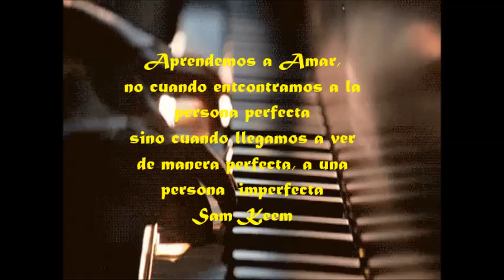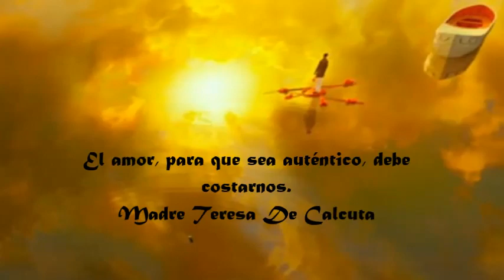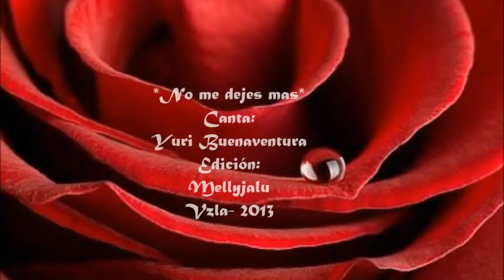NO ME DEJES MAS - YURI BUENAVENTURA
Recién leía del libro de Paulo Coelho titulado EL MANUSCRITO DE ACCRA, un pensamiento que pudiese parecer contradictorio con esta canción "NO ME DEJES MAS" , interpretada por Yuri Buenaventura. Esa máxima expresada textualmente refiere: "NO INTENTEN QUE TE AMEN A CUALQUIER PRECIO, PORQUE EL AMOR NO TIENE PRECIO". Y así lo creo. No obstante, si se ve literalmente de esta manera, para alguien que dice NO ME DEJES MÁS parecería una cuestión de falta de dignidad, de poco orgullo, de implorar quédate a cualquier "costo". Desde mi percepción, muy mia, cuando se Ama a alguien como lo describe esta letra, se tiene la suficiente valentía de reconocerse también en la otra persona, de saber que El Amor que forma parte de si mismo se manifiesta a través  del otro, del ser Amado, y ya aquí no se puede hablar de precio y si de VALOR, de poder reconocer y reconocerse  a si mismo en ese AMOR infinito que viene a través del otro, venciendo nuestro propio ego, nuestro orgullo. Por eso el mismo Coelho también  dice No renunciar a las cosas que nos hacen felices, porque más allá del egoísmo, tienen que ver con la alegría de VIVIR. Es el olvido del yo, para poder pensar en el otro, es la renuncia mezquina del yo para poder hablar de NOSOTROS,  del caminar juntos, reconociéndose en las miradas, en las sonrisas, en los sentimientos auténticos, en los actos, más que en las mismas palabras.
Creo que la canción es preciosa, cargada de metáforas, profunda, donde se da lo mejor de si, e incluso de entrega  y aunque parezcan cosas materiales o tangibles, no lo son ...

Espero les guste la edición ...lamentablemente al final, la canción hace un corte que no es parte de la melodía ... aún asi, siento que se puede disfrutar.